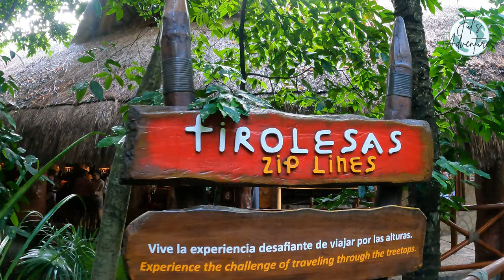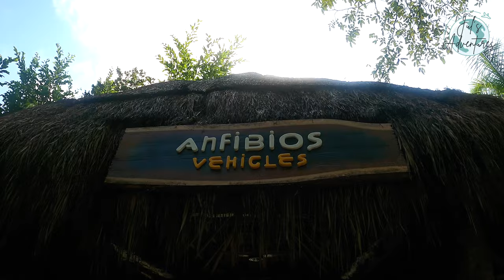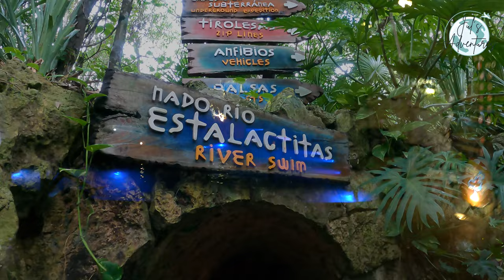Xplor by Xcaret - GUIA COMPLETA 2024 (Tirolesas, Anfibios, Nado en Río estalactitas) vlog#21 4K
Xplor es un parque de aventuras en Playa del Carmen de Grupo Xcaret, donde  te esperan diferentes actividades a través de ríos subterráneos, cuevas y la selva como tirolesas, anfibios, nado en río, balsas, etc.

Capítulos
00:00 Introducción/Precios
01:21 Tirolesas
03:34 Hamacuatizaje
04:20 Anfibios
05:55 Balsas
06:44 Río Estalactitas